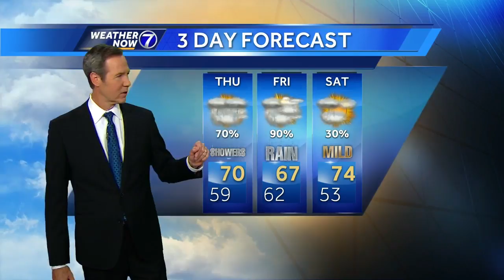Bill's Afternoon Update